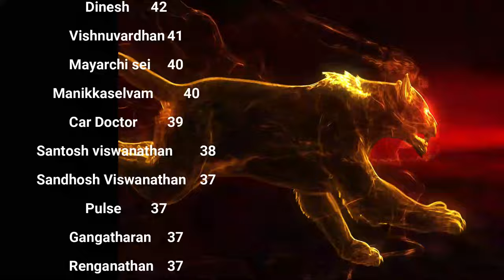இன்பத்துக்காக உயிரையா கொடுப்பீர்கள்? Day 36 Season 12 Celibacy Yoga Meditations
XXXXXXXXXXXXXXXXXXX
XXXXXXXXXXXXXXXXX

Welcome to our spiritual sanctuary, a place where we embark on a daily journey of self-discovery, guided by the soulful melodies of Thirumanthiram songs. Our channel is your gateway to a world of yoga, meditation, and celibacy practices, all harmoniously woven together to create a tapestry of inner peace and enlightenment.

In this sacred space, we invite you to join us on a profound exploration of the self. Through the art of meditation and the wisdom of Thirumanthiram chants, we offer you daily rituals to nurture your spiritual growth. It's a path that leads to mastering celibacy, awakening your soul, and finding inner harmony.

Our meditation mantras and yoga practices are carefully designed to bring you tranquility, peace, and mindfulness. Together, we delve into the essence of celibate living, where self-control and self-realization walk hand in hand.

As you immerse yourself in these practices, you'll discover the transformative power of Thirumanthiram, unlocking the secrets to a life of profound spiritual awakening. Stress melts away, and the harmonious soundscapes we create serve as your guide to a serene, soulful existence.

Join us on this journey as we awaken the soul with Thirumanthiram, chant for deep meditation, and master the art of celibacy through spiritual practices. It's a path to transform your life, cultivate inner peace, and harmonize your soul with the universe.

Together, we'll embrace the daily rituals that lead to a higher state of being. Welcome to a world of yoga, meditation, celibacy, and Thirumanthiram songs. Let's begin this transformative voyage to a more enlightened, mindful, and balanced you.